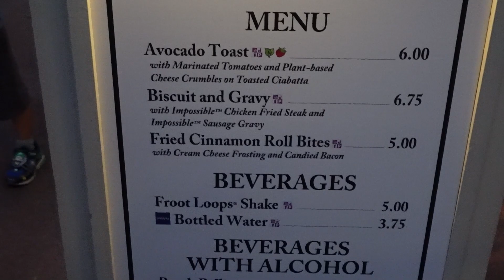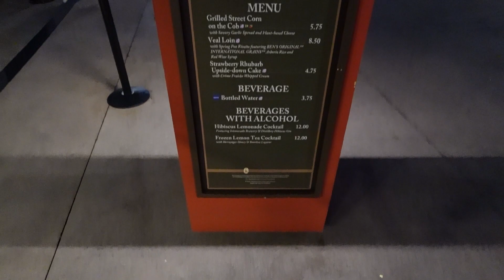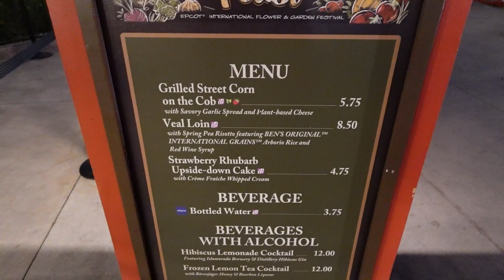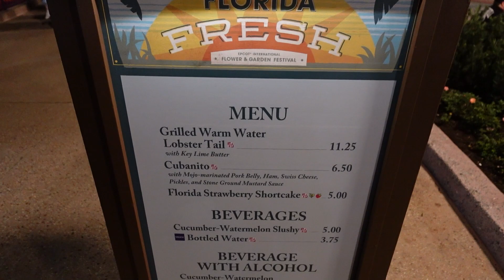Epcot After Hours: Is it Worth it?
Join us for an evening at Epcot during their after hours. We try some of the foods at the Flower and Garden Festival as well as ride some popular rides.